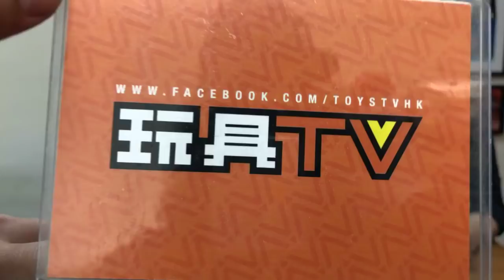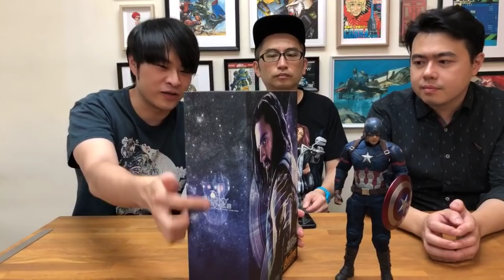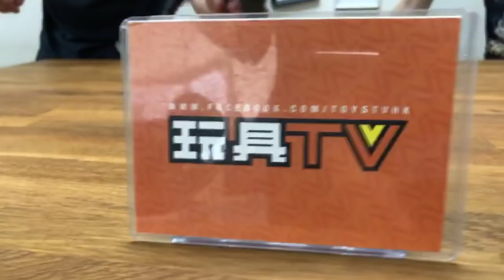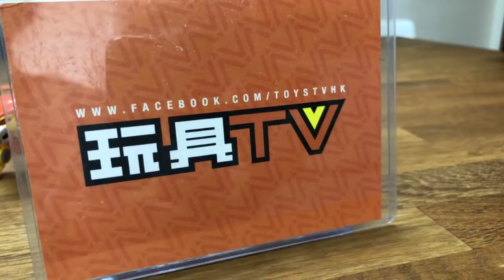「爆玩具」Hot Toys 1/6 Avengers: Infinity War - Bucky Barnes TOYSTV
Production: TOYSTV Production Team
Program host/Guest: BryanLo，Toyswalker-Dick.Po, Walkermachine, David, 嘉, Elman
Produced by:BryanLo，Toyswalker-Dick.Po